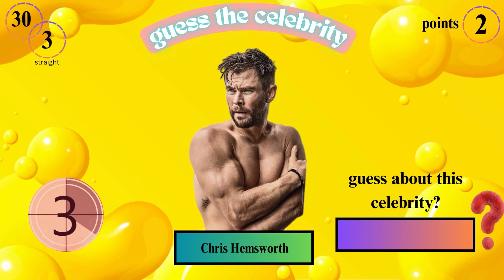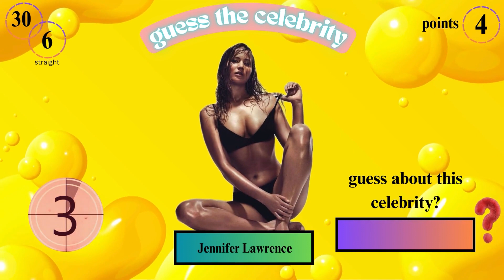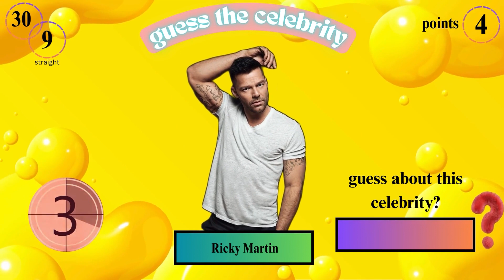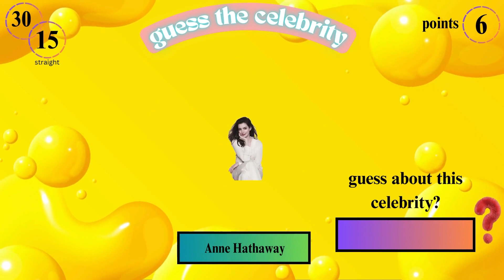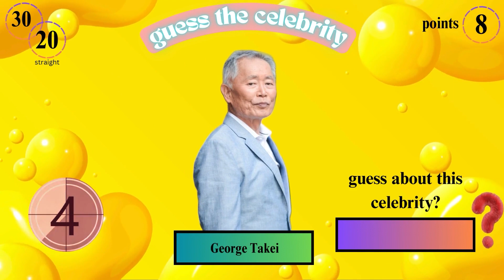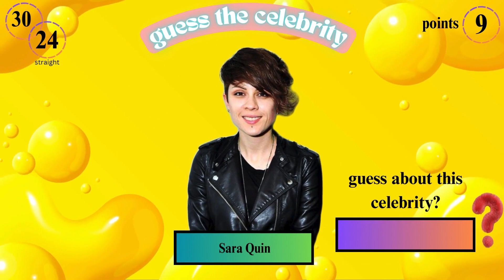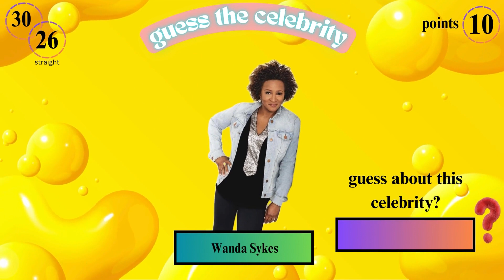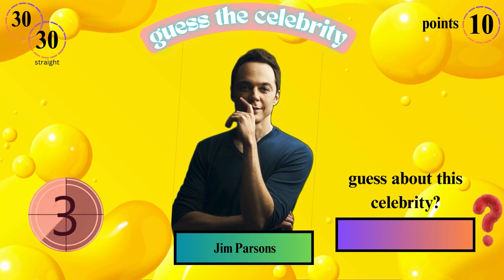Guess about the celebrities orientation | celebrity quiz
can you guess about the celebrities orientation?
We have 30 question 🤔in this video 📹and you have5️⃣ second for guess about the celebrity
Each question has specific score according to its difficultly level you estimate and write 📝your score at the end of video an we will see👀 who can get more points.
How many points did you get? Let me know!
Join me and enjoy of this journey.
This quiz was made for your entertainment! Test your knowledge on about the celebrities with your friends and family! See who get's the best score!
00:00 intro celebrity quiz video
00:15 celebrity quiz 01
00:32 celebrity guess 02
00:48 guess the celebrity 03
01:05 quiz about celebrity 04
01:20 celebrity game 05
01:35 celebrity orientation 06
01:51 next one quiz 07
02:08 guess this one quiz 08
02:24 quiz game celebrity 09
02:40 quiz about the celebrity 10
02:56 next celebrity quiz 11
03:11 most popular quiz 12
03:28 celebrity life question 13
03:43 quiz cast 14
04:00 celebrity quiz 15
04:20 guess quiz 16
04:38 quiz world 17
04:53 celebrity world quiz 18
05:10 actress quiz 19
05:25 quizzers 20
05:42 quiz smart 21
06:00 hot quiz celebrity 22
06:14 celebrity quiz guess 23
06:32 quiz guess celebrity 24
06:47 celebrity quiz and question 25
07:05 guess the quiz 26
07:25 difficult quiz 27
07:40 guess difficult quiz 28
07:55 celebrity quiz guess 29
08:10 quiz master 30
08:28 finally quiz
08;32 end screen celebrity quiz